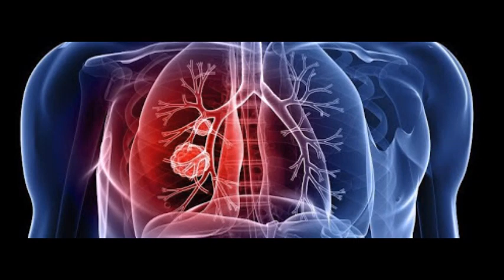Artrite tuberculosa tudo que eu preciso saber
A tuberculose (TB) é uma doença causada por uma bactéria,
 o Mycobacterium tuberculosis (também conhecido como bacilo da tuberculose ou bacilo de Koch).

MEU ENDEREÇO

jacarei-são paulo-CEP:12306190

artrite e tuberculose,
artrite reumatóide terapia imunossupressora e tuberculose,
artrite por tuberculose,
artrite reumatoide e tuberculose,
tuberculose,
artrite,
prevencao artrite e artrose,
tratamento artrite artrose,
tuberculose ativa,
artrite reumatoide e uma doença auto imune,
tuberculosis,
artrite reumatóide,
artrose,
dia mundial de combate a turbeculose,
leite e alho,
sintomas artrite,
sintomas artrose,
artrite reumatoide doença auto imune,
tratamento,
tuberculosis (disease or medical condition),
mycobacterium tuberculosis (organism classification),
la tuberculose,
tuberculosis,
tuberculose ppd,
tuberculose aula,
tuberculose pulmonar,
tuberculose sintomas,
combate à tuberculose,
diários de tuberculose,
tratamento tuberculose,
simaria com tuberculose,
tuberculose enfermagem,
bacille de la tuberculose,
tuberculose baciloscopia,
tuberculose romulo passos,
transmissao da tuberculose,
fatores de risco tuberculose